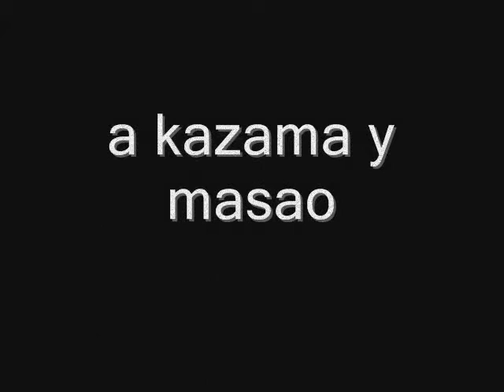gatitos / funky town / kazama masao ichi bochan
videos de dos gatitos de un mes